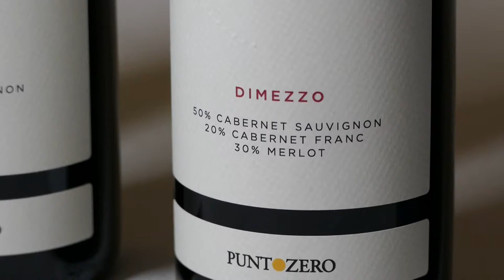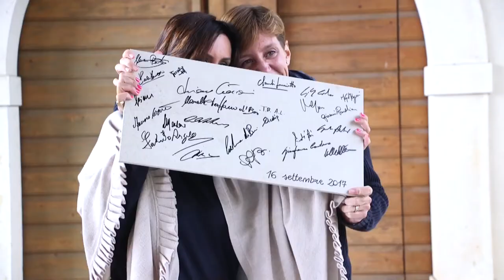GUSTO channel: Punto Zero - Terre Sapori e Vini